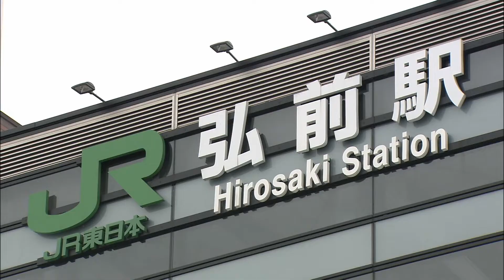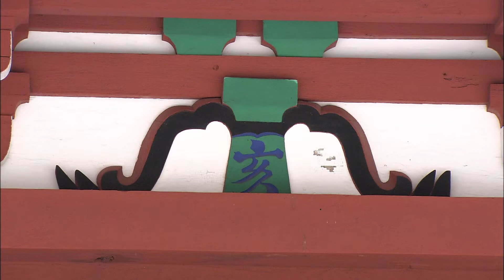リゾートしらかみ 五能線【瞬景津軽路】最勝院五重塔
リゾートしらかみは、終着駅の川部駅を過ぎ、奥羽本線の弘前駅に向かいます。絶好の撮影日和で、きれいな岩木山の稜線に目を奪われながら、本州最北端の五重塔がある最勝院を訪ねました。寺伝によると、藩祖為信の津軽統一の過程で、敵味方関係なく、命を落としたすべての人を供養するために作られたとされています。
映像協力：JR東日本秋田支社

／2022年4月 25周年！＼

クルージングトレイン五能線 再生リスト